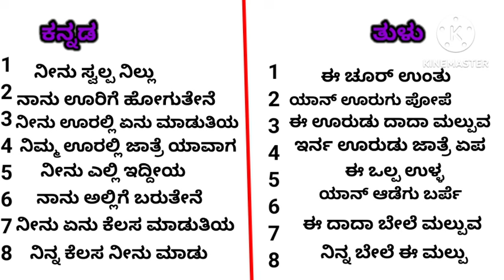kannada tulu language ||kannada tulu words|| kannada Tulu meaning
# tululanguagevskannada
kannada tulu words tulu words in kannada tulu language in kannada tulu language speaking kannada tulu language vs kannada
tulu kannada meaning tulu kannada learning tulu language learning in kannada
ಪ್ರೀತಿಯ ಸ್ನೇಹಿತರೆ ನನ್ನ ಇವತ್ತಿನ ವಿಡಿಯೋ ನಿಮಿಗೆ ಇಷ್ಟ ಆದ್ರೆ ನನ್ನ ಚಾನಳನ್ನು ಸಬ್ಸ್ಕ್ರೈಬ್ ಮಾಡಿ ಹಾಗೆ ವಿಡಿಯೋಗೊಂದು ಲೈಕ್ ಕೊಡಿ ನಿಮ್ಮ ಸ್ನೇಹಿತರಿಗೆ ಶೇರ್ ಮಾಡಿ🙏🙏🙏